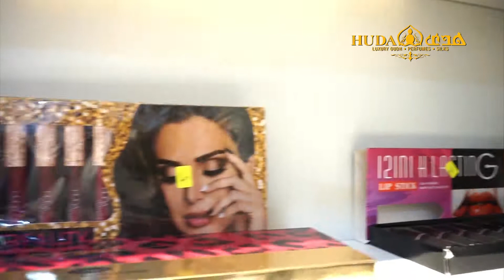Huda Luxury oudh Perfumes Final HD VIDEO SHOOT with audio v1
Huda